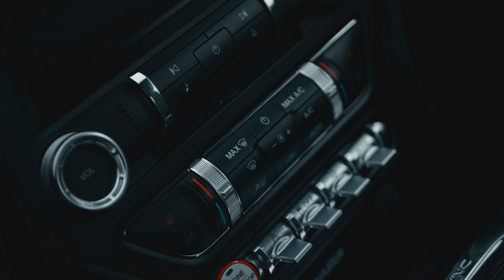2017 Ford Mustang GT Premium - ROUSH STAGE 2